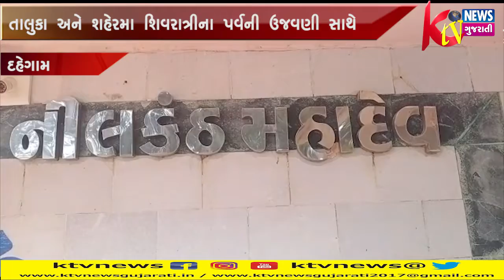DAHEGAM: દહેગામ તાલુકા અને શહેરમા શિવરાત્રીના પર્વની ઉજવણી સાથે શીવાલયોમા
DAHEGAM: દહેગામ તાલુકા અને શહેરમા શિવરાત્રીના પર્વની ઉજવણી સાથે શીવાલયોમા હર હર મહાદેવના નાદથી શિવાલયો ગુંજી ઉઠ્યા.